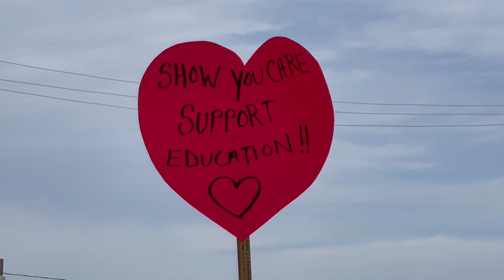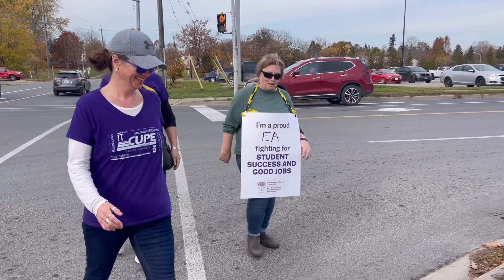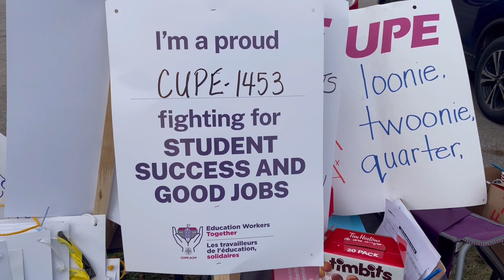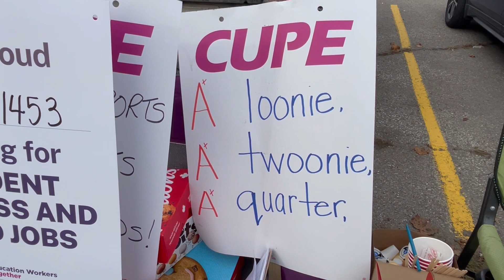CUPE Port Hope November 4, 2022